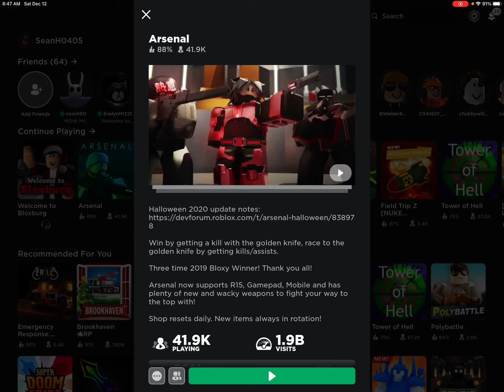I saw a Roblox hacker! Plz someone ban him